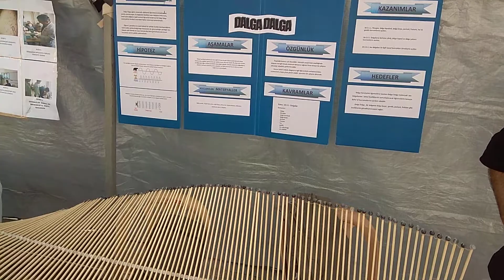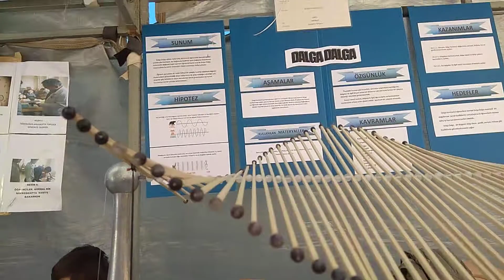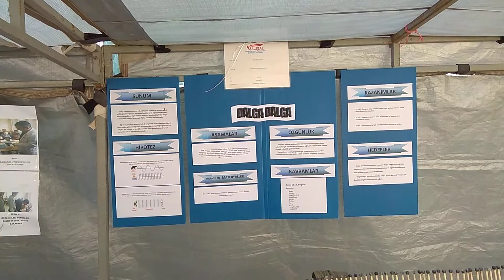Ulusal Yarışmada Ödül Verilmeyen Uluslararası Proje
Bu proje Tokat'ta düzenlenen 4. ULUSAL Özgün eğitim materyali yarışmasında derece almamıştır. projeyi yapan hocalar benim gözümde birincidir! ses dalgalarının matematiksel modellenmesinde kullanılabilecek bu aracin ülkemizde tasarlanması gurur vericidir. Birinci seçilen mikroskoba bağlanan telefon projesidir.
Takdiri size bırakıyorum...